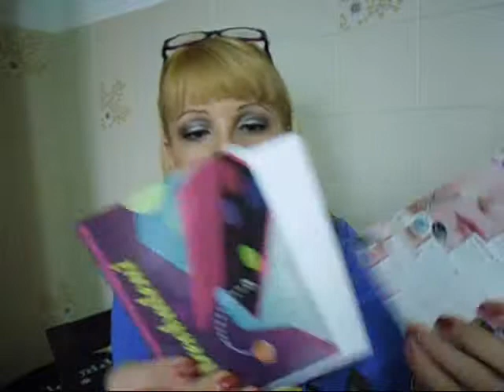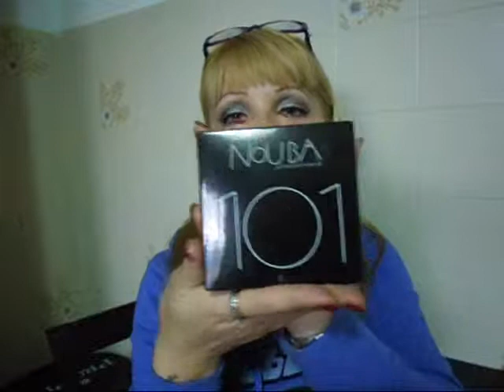Momo Tutorial trucco video haul natalizio.wmv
Video haul natale 2011